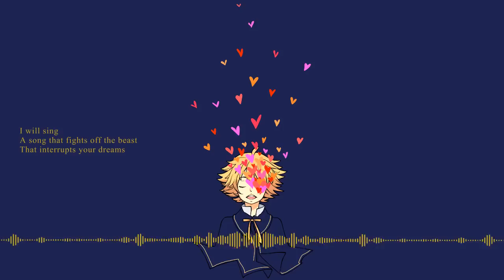【Oliver】Starlight Keeper【Original Song】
Lyrics: Xinning & momocashew
Music, illustration, animation: momocashew

First original song.
I wrote the lyrics with my beloved real life friend.
Also first time using Oliver, or any English voicebank.
He's a lot harder to use than the Japanese voicebanks I've used but I enjoyed tuning Oliver.
Sorry, I don't have any realistic electric guitar or bass plugins.
Most of you are probably expecting a VY2 song.
Don't worry, it will be uploaded soon.

Lyrics:
The bliss that resonates in your presence
So softly
Ignites the flames that radiates

From the echoing echoing words you whispered
From the twinkling twinkling in your eyes
I sensed a slight and different movement
Overflowing emotions
That halo of yours is so brilliant

Let's match
The cadence of our pulse
To the rhythm of our thoughts
Between us
Thousand sparks fly
And illuminates the sky

A gentle curve at the corners of your lips
In between
Reminds us of the silent promises
Unspoken

From the growing growing warmth in your heart
To the sparkling sparkling faith in your voice
Through the nebulous blur and haze
Even here in this maze
You lead me to the right way

When you're near
Trust conquers all of my deepest fears
You are
The light that illuminates my night
Embracing me with all your might

Let's match
Even though you're gone
Our hearts beat as one

A song that fights off the beast
That interrupts your dreams
Sleep tight
Tonight I will fly high
And illuminate the sky